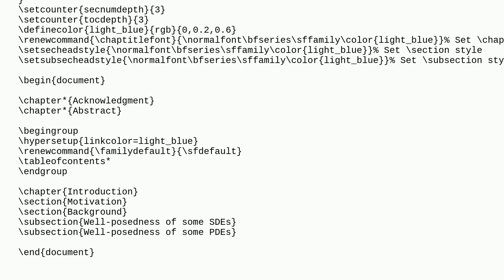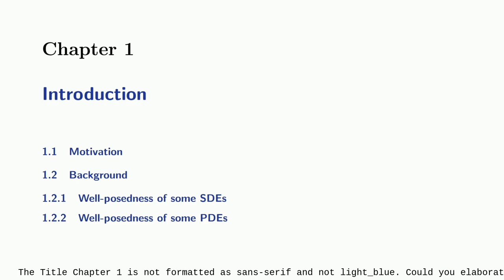Tex: How to make the title "Chapter 1" in class memoir sans-serif and light_blue?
How to make the title "Chapter 1" in class memoir sans-serif and light_blue?

A special thanks goes out to the community

  sans-serif color chapters section-titles memoir